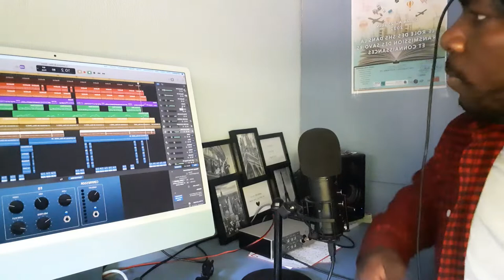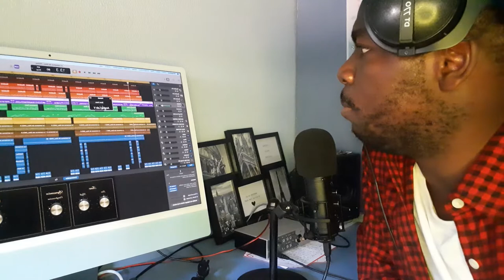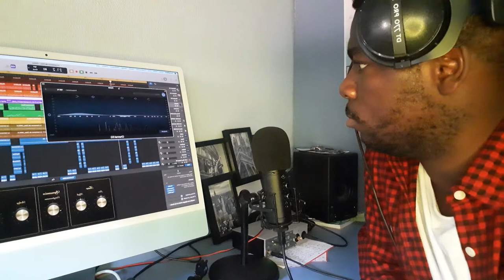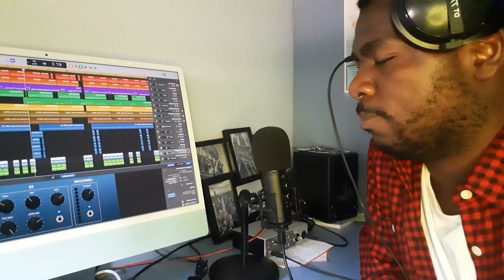retour sur le titre les 7 tonnerres.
Session de studio sur l'écoute donner votre point de vue sur la mise ensemble de plusieurs instruments, pause arrangement et mixage pour l'écoute. Qu'en pensez-vous...? dITES NOUS QUEL EST VOTRE AVIS SUR CE TRAVAIL DE PASSIONNÉ AMATEUR.
Le but de cette vidéo est de partager avec vous une passion que nous avons à savoir l'instrumentation de la musique. voir comme écrire une musique de A à Z. c'est de cette manière qu'on apprend à composer et à harmoniser les instruments de façon à les rendre complémentaire et interdépendants.
@Production Expert
Organiser une suite musicale pour produire une chanson.